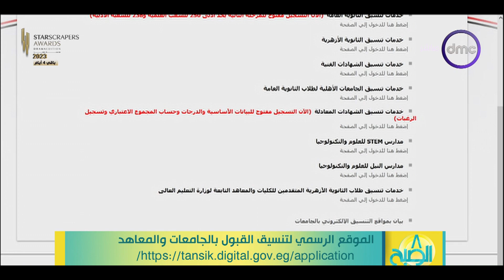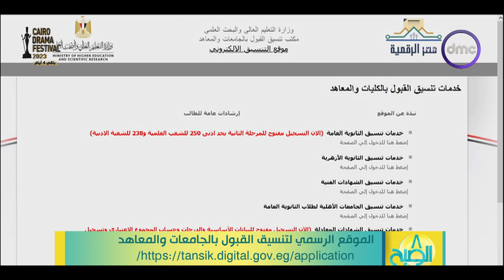8 الصبح - تنسيق المرحلة الثانية.. اليوم أخر موعد لتسجيل الرغبات على الموقع الإلكتروني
8 الصبح - تنسيق المرحلة الثانية.. اليوم أخر موعد لتسجيل الرغبات على الموقع الإلكتروني